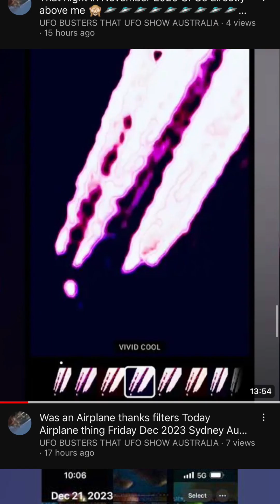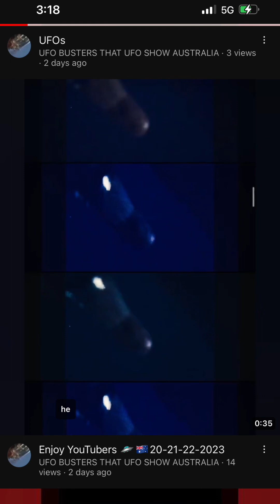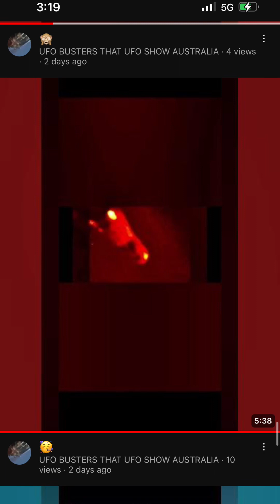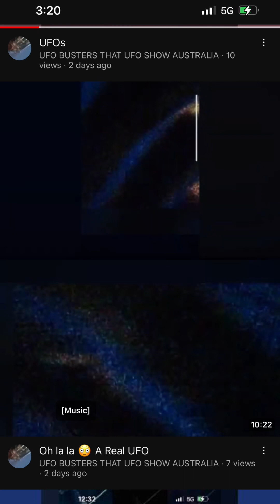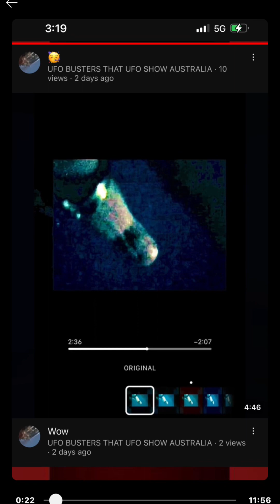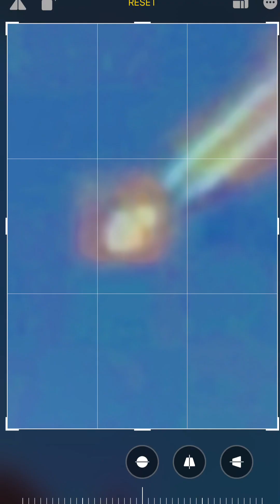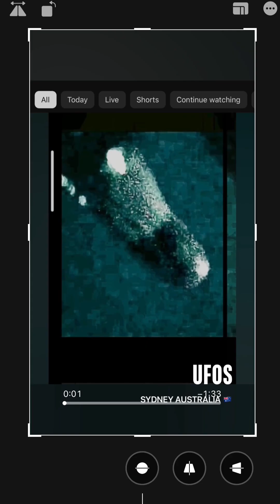U F O